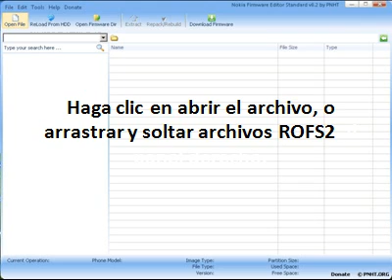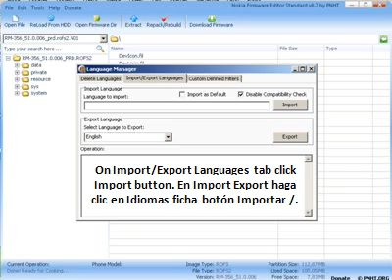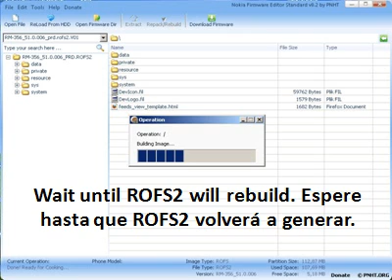Nokia Firmware Editor tutorial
El siguiente video es un tutorial para cambiarle el idioma a un Custome Firmware, es mi primer video de este tipo en Youtube asi que acepto sus criticas siempre que sean constructivas. Pueden consultar la siguiente página de donde lo extraje ahy encontrarán los respectivos links de descargas